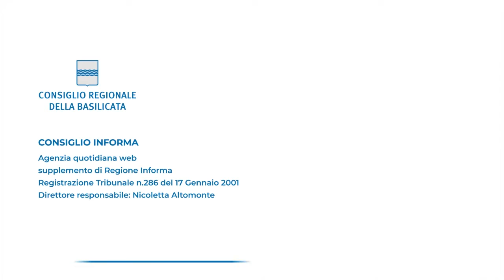TG WEB LIS EDIZIONE SETTIMANALE 13 GIUGNO 2022